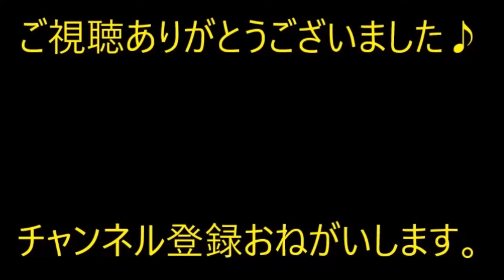【修羅場】私「宝くじに高額当選した…」→翌日、旦那「退職届出してきた！もう働く必要ないじゃん」私「ポカーン」【痛快・スカッとジャパン】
※動画音楽
　LAMP BGM　様